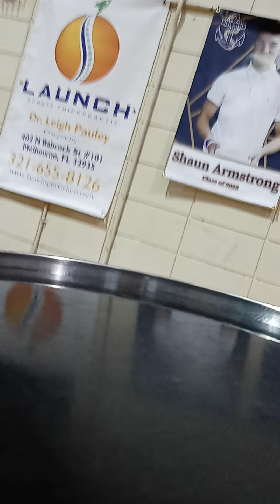Eau Gallie Marching Commodores - Spirit Walk 9/17/21 (Part 3 of 3) [Neck, Swag Surfin, 1000 Dances]